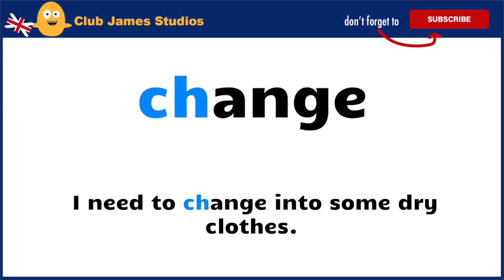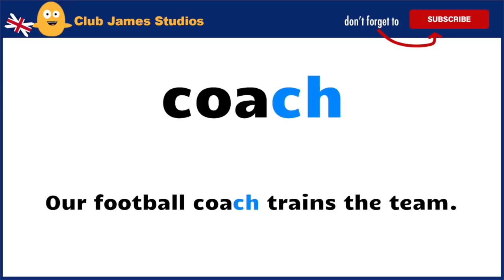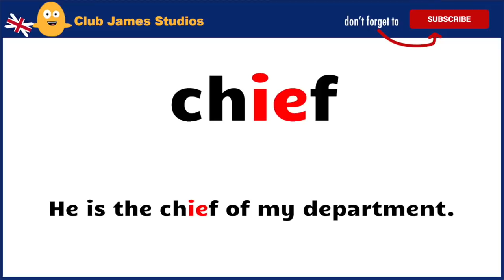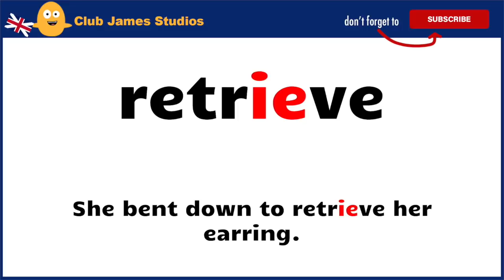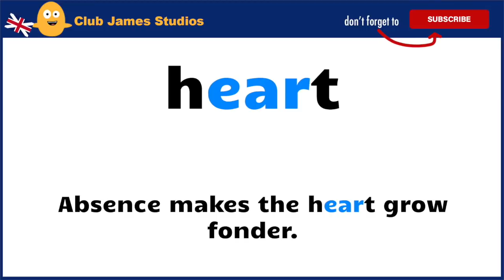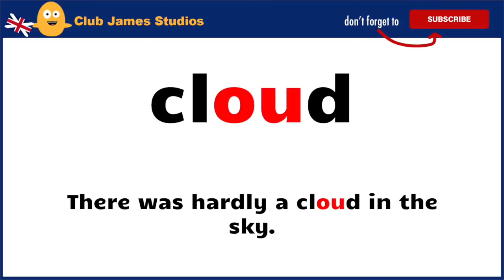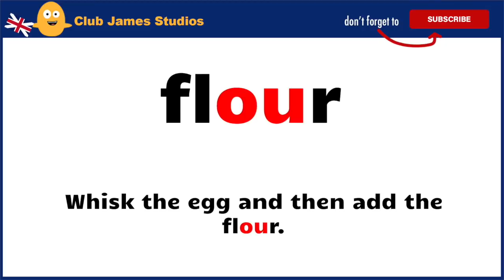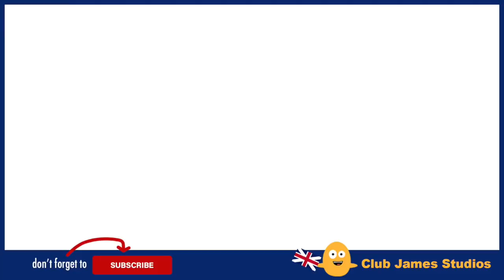ENGLISH PRONUNCIATION PRACTICE : Better Your Speaking Skills in English Conversations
Speak better English in conversations. Improve your English speaking alone. Practice pronouncing these everyday English words in context with common consonant sounds, vowel sounds and example sentences to help your spoken English.

All daily use English words and English phrases spoken by teacher James. 😎